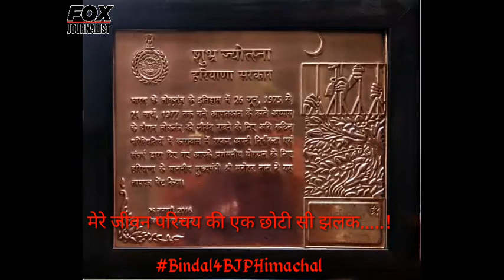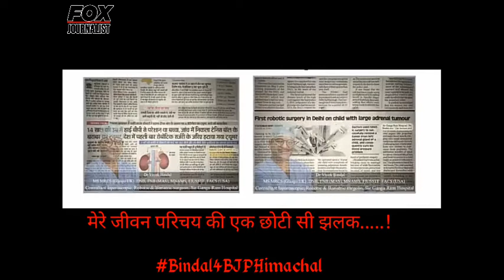मेरे जीवन परिचय की एक छोटी सी झलक.....!